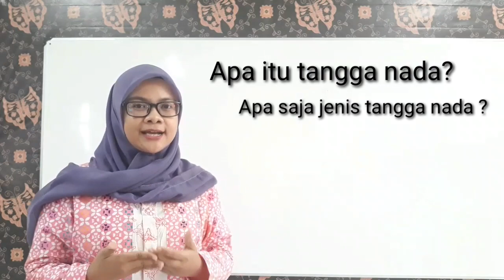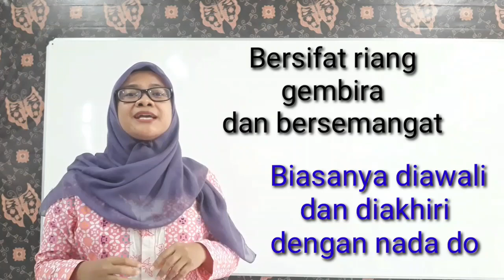Tangga Nada Diatonis Mayor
Apa itu tangga nada?
Apa itu tangga nada diatonis?
Apa ciri-cirinya?
Apa saja contohnya?

Untuk tahu itu semua, silahkan kalian simak video ini baik-baik ya.

SEMANGAT 💪